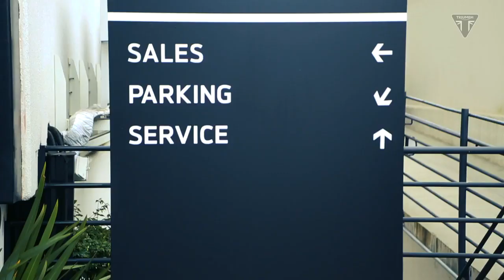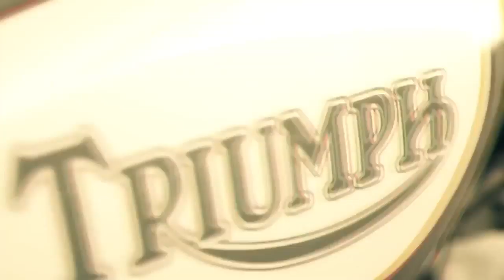Veja os planos da Triumph para o Brasil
Waldyr Ferreira é Diretor-geral da Triumph do Brasil, uma das 12 subsidiárias da fabricante britânica de motos pelo mundo que atua diretamente em 13 países, com mais de 600 concessionárias no planeta e produção anual superior a 67 mil motocicletas. Ele foi entrevistado por Ismael Baubeta, editor da MOTOCICLISMO, e falou sobre diversos temas, como a história da marca, seus planos para o Brasil, entre outros. Confira!